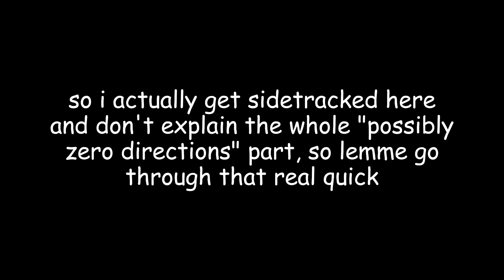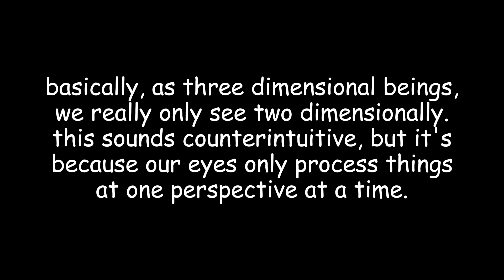4th dimension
autistic man explains the fourth dimension for your tiny caveman brain

physics, theory, tag 3, explanation, science, allegedly

Flibberflooblebloobleblof